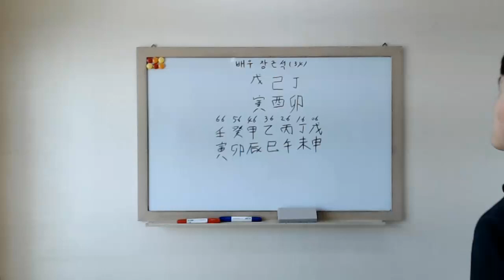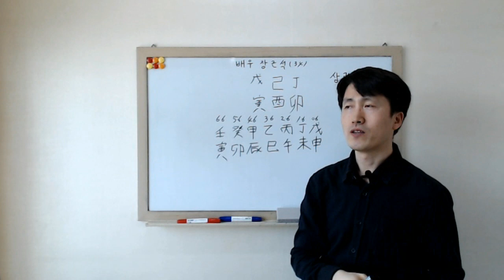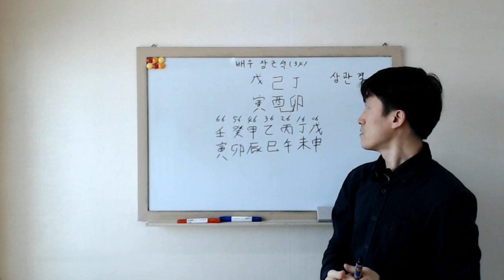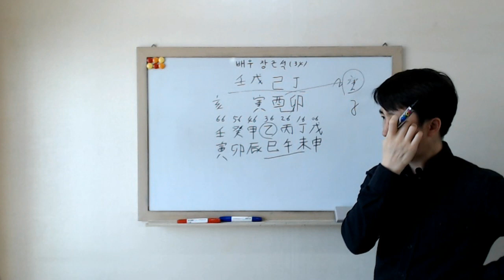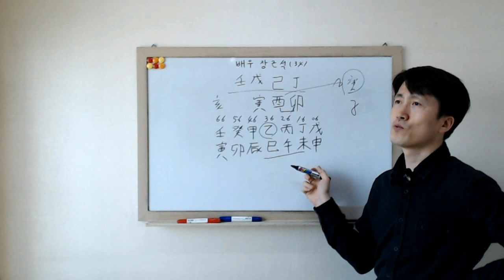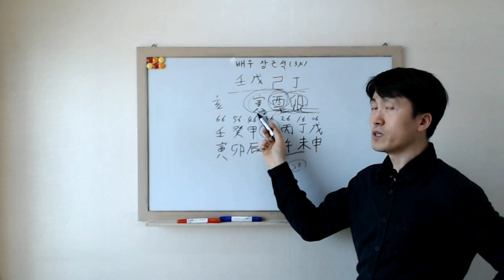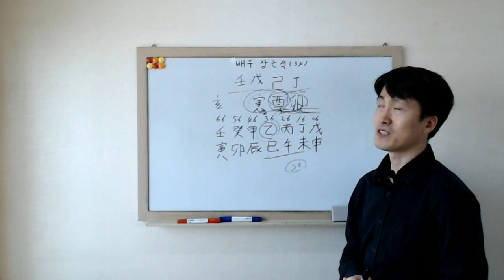배우 장근석 사주풀이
구독자분의 요청에 의하여 풀이를 해봅니다.

참여코드 : s2369